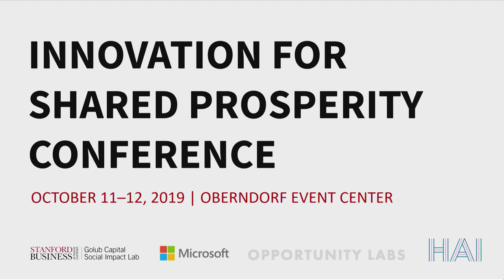Academic and Business Partnerships Panel with Dean Karlan, Susan Athey, and Josh Wright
Dean Karlan, the Frederic Esser Nemmers Distinguished Professor of Economics and Finance Kellogg School of Management, and co-director of the Global Poverty Research Lab at Northwestern University leads a panel discussion with Josh Wright and Susan Athey on academic and business partnerships.The speakers discuss the challenges, opportunities and best practices for academic and business partnerships. This panel discussion is part of the opening session on academic and business partnerships during the Innovation for Shared Prosperity Conference held on October 11–12, 2019 at Stanford GSB.